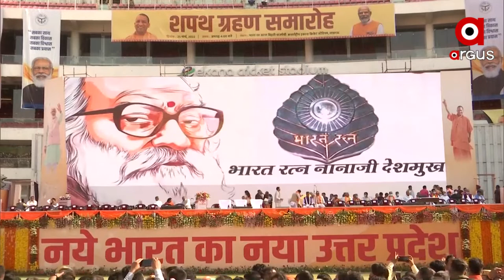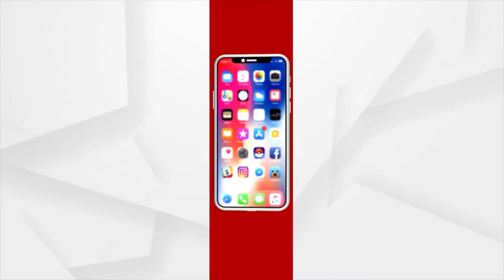Yogi Adityanath Arrives to Take the Oath as CM of Uttar Pradesh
Yogi Adityanath arrives at swearing-in ceremony in Lucknow, Uttar Pradesh.